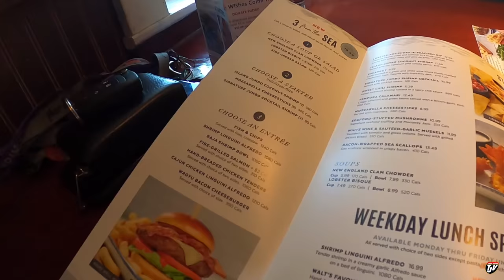BEING IMPULSIVE 🦞 | TJV | Vlog #2507